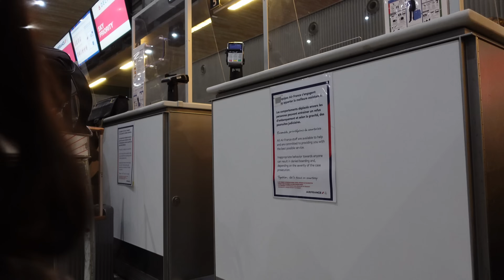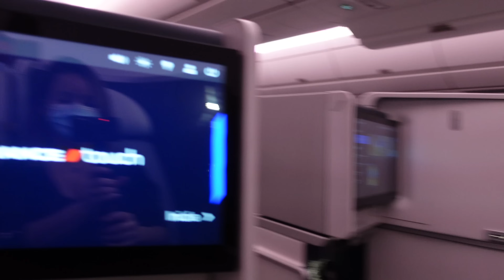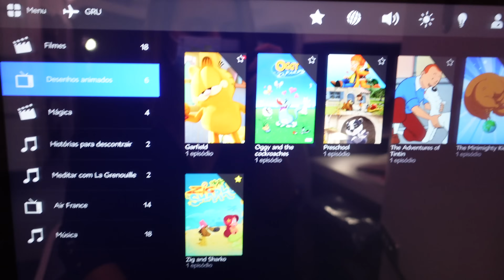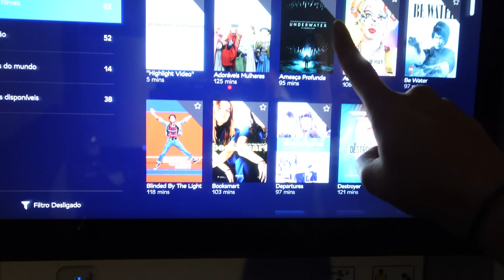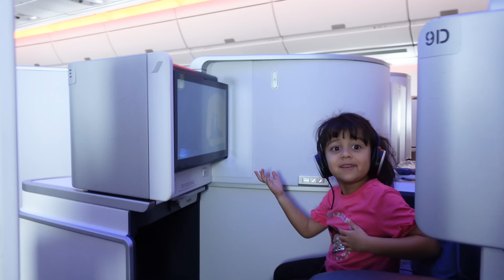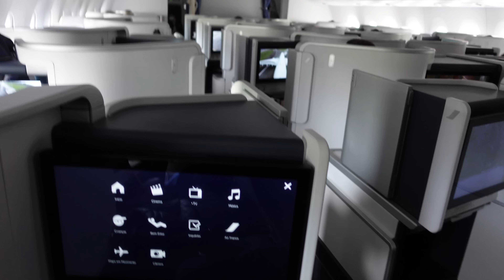12 HORAS DE AVIÃO (EXECUTIVA) PARA O BRASIL | RÊ ANDRADE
Mostrei nossa rotina da tarde e noite em familia.